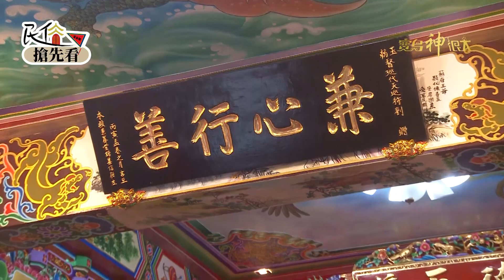【鸞堂濟世】連外國人都來!? 濟世全年無休 鸞堂國際問事處！｜民俗搶先看 ep.29 寶島神很大Online